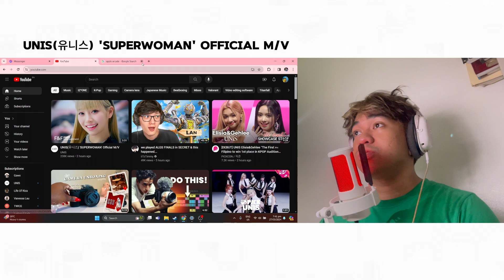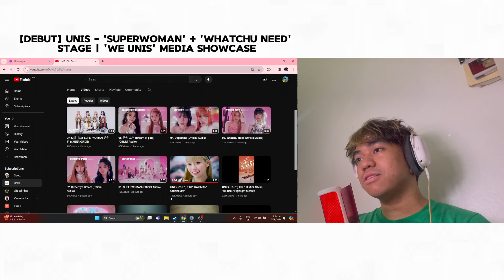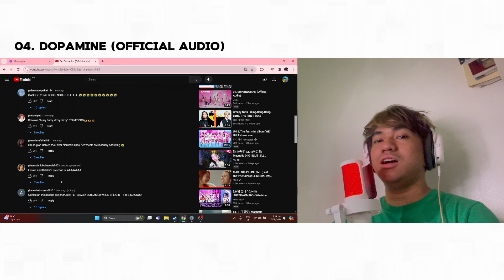UNIS(유니스) 'SUPERWOMAN' Official M/V REACTION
CONGRATS UNISSS

sorry for mispronouncing Bang Yunha's name
yes, Gehlee is my bias